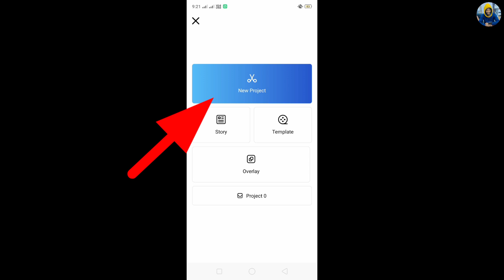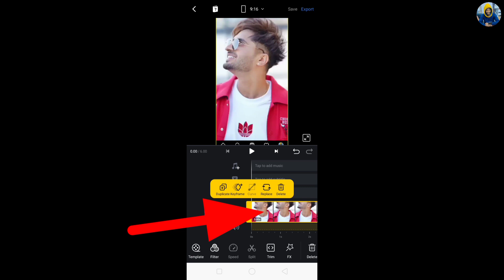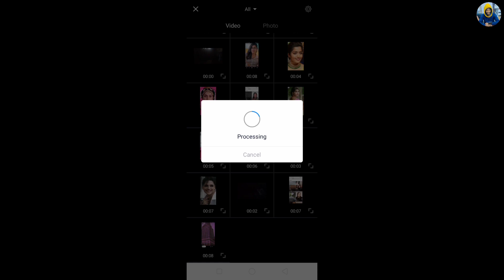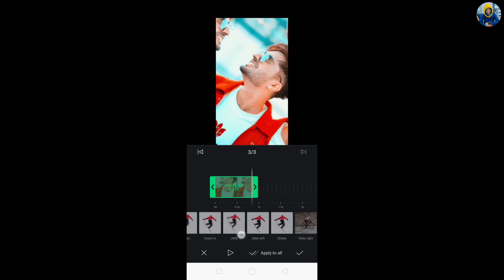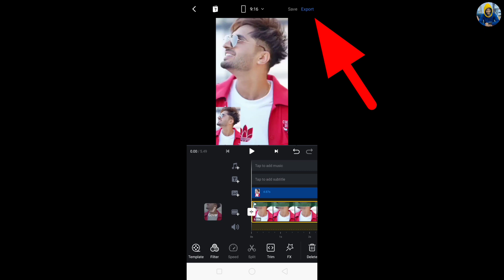Jassi gill photo fx video Kaise Banaye| How to make photo fx video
Follow on